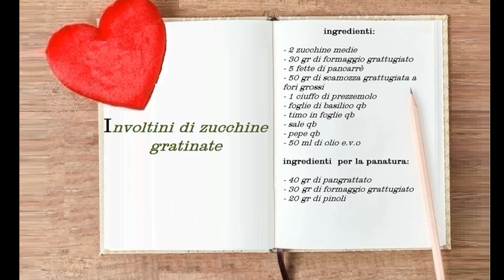Involtini di zucchine al forno, ricetta semplice e veloce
Gli involtini di zucchine sono un secondo alternativo,un antipasto facile e veloce,ma anche un contorno gustoso e sfizioso...un piatto buonissimo che si prepara in pochissimi  minuti

ingredienti:
2 zucchine
30 gr di formaggio grattugiato
5 fette di pancarrè
50 gr di scamozza grattugiata a fori grossi
1 ciuffo di prezzemolo
foglie di basilico qb
timo in foglie qb
sale qb
pepe qb
50 ml di olio e.v.o

ingredienti x la panatura
40 gr di pangrattato
30 gr di formaggio grattugiato
20 gr di pinoli